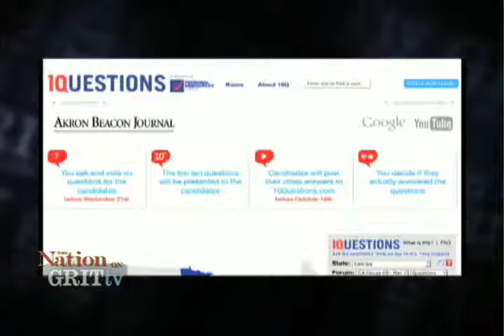GRITtv: 10 Questions to Fix our Elections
In 2008, CNN and YouTube paired up to pose citizen questions to presidential candidates through YouTube videos.  But, Daniel Teweles of the Personal Democracy Forum notes, the questions were still selected by journalists and presented in a typical debate format.  This time around, the Personal Democracy Forum has a new project, 10Questions, where citizens can pose questions to candidates in their local races, and the candidates post video responses on the Web for all to see.

Daniel joins Laura in studio to talk about the project, and ways that new media technology can improve our elections.  They also check in with Dr. Martin Michaels, a physician from Georgia whose question about childhood health was answered by the candidates for governor of Georgia.  Distributed by Tubemogul.